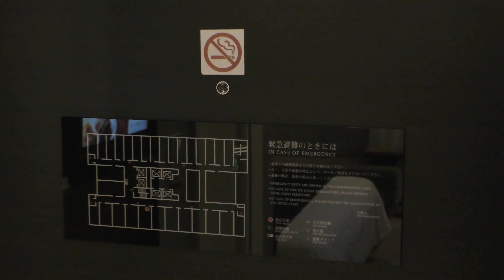ANA Crowne Plaza Hiroshima, King Bed Club Room (19th floor, ~2022)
Stay at the elegant ANA Crowne Plaza Hiroshima for a wide choice of cuisine and English language service in the heart of Hiroshima.

ANA Crowne Plaza Hiroshima is in Hiroshima's commercial district, just 5 minutes walk from the peace memorials. Ask the bilingual Front Desk staff in the marble floored Lobby about 22nd floor Le Platine French restaurant and bar, with a delicious a la carte menu and stunning views across the city. You can energise with a dip in heated indoor pool and a sauna (Extra charge) with a Fitness Centre (No charge).

Facing the Fukuromachi street car stop on Peace Boulevard, ANA Crowne Plaza Hiroshima is a 10 minute taxi ride or 20 minute tram journey from JR Hiroshima rail station, with shuttle buses to Hiroshima Airport taking 60 minutes. We're a short walk from the banks of the Motoyasugawa River and the poignant A Bomb Dome.

Locals have long been heading to the hotel's 6 restaurants on special occasions for outstanding Japanese, Chinese and Western cuisine. 1st-floor Fruitier restaurant serves up an expansive breakfast buffet with something to suit all palates.

This room is gone due to renovation in 2023.
Information is based on as of year 2017.